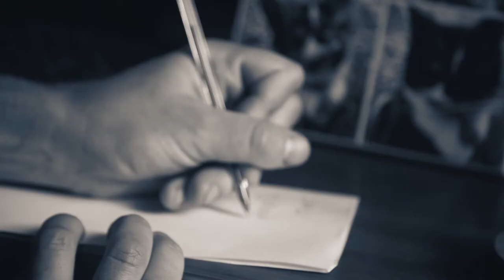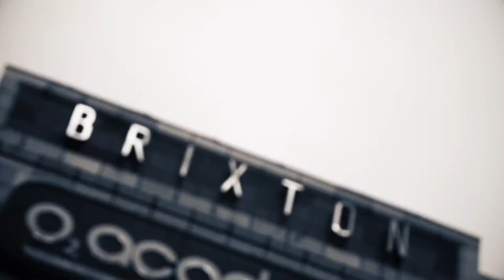'Feeling Free' by Nick Reeve from 'A Hopeful Heart'